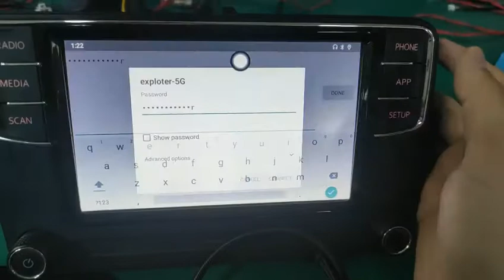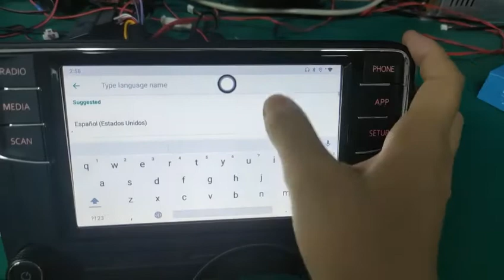Exploter Applepie Multilingual input setting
Exploter Applepie AI Box Multilingual input setting.
Step 1: connect wifi or 4G network
Step 2: Setting virtual input keyboard "Gboard"
Step 3: Choose system to your local language
Wlcome to our official website to get more product informations